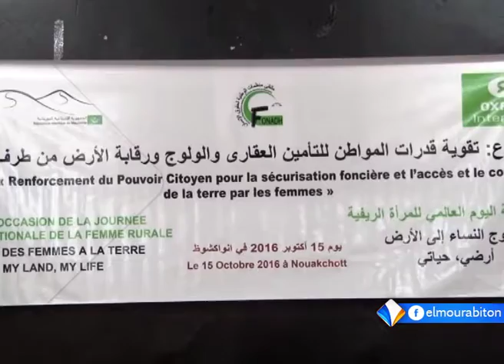Kumpital 17-10-2016 El Mourabitoune TV